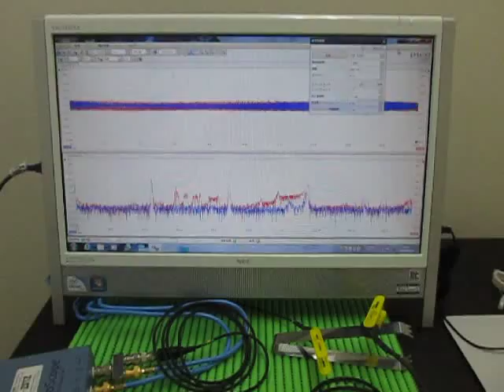超音波伝搬実験（表面検査 Ultrasonic experiments ）